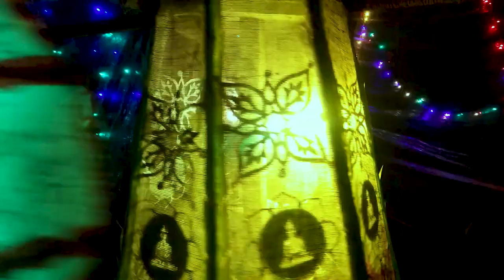Buddhist festival decorative lanterns | vesak kudu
Vesak and podon  days are also celebrated with festivity, with colourful decorations, illuminations and pageants. Decorative lanterns are hung in front of houses and temples huge panels decorated with scenes from the life of the Buddha.